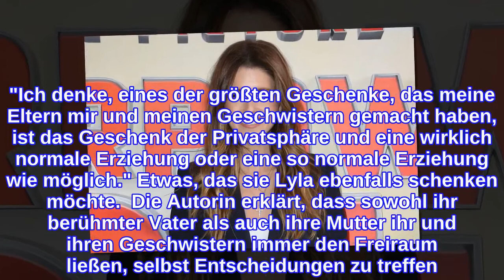Deshalb zeigt Katherine Schwarzenegger ihre Tochter nicht öffentlich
Mal ein kleines Füßchen oder der Hinterkopf; mehr bekommen Follower von Katherine Schwarzenegger, 31, nicht von ihrer Tochter Lyla, sieben Monate, zu sehen. Sie und Chris Pratt, 41, wollen die Privatsphäre ihres Kindes schützen. Dazu zählt vor allem, das Gesicht des Mädchens nicht in sozialen Medien zu zeigen. Schwarzenegger setzt dabei auf die Erziehungsmethode ihrer Eltern Arnold Schwarzenegger, 73, und Maria Shriver, 65. Die 31-Jährige erklärt in der Sendung "Today", dass sie zwar in der Öffentlichkeit steht, das dies allerdings kein Grund sei, alle Bereiche ihres Lebens zu teilen und besonders nicht ihre Tochter in ein Rampenlicht zu stellen, dass diese nicht selbst wählen konnte.  Etwas, das Katherine selbst kennt. Als Tochter von Schauspieler Arnold Schwarzenegger wurde sie in ein Leben hineingeboren, das Hand in Hand mit Medienberichten und Paparazzi einhergeht. Doch ihre Eltern hätten sie immer gut behütet. "Ich denke, eines der größten Geschenke, das meine Eltern mir und meinen Geschwistern gemacht haben, ist das Geschenk der Privatsphäre und eine wirklich normale Erziehung oder eine so normale Erziehung wie möglich." Etwas, das sie Lyla ebenfalls schenken möchte.  Die Autorin erklärt, dass sowohl ihr berühmter Vater als auch ihre Mutter ihr und ihren Geschwistern immer den Freiraum ließen, selbst Entscheidungen zu treffen. "Wir hatten eine wirklich normale und magische Kindheit und es war uns erlaubt, irgendwie unsere eigene Persönlichkeit zu entwickeln und unsere eigene Identität zu haben und uns zu entscheiden, in welche Form der Öffentlichkeit wir treten wollten, wenn wir uns damit wohlfühlten." Schwarzenegger stellt klar, dass ihre Tochter immer mal wieder in Fotos auftauchen könnte. Allerdings nie mit ihrem Gesicht. Lyla darf dann sicherlich in einigen Jahren als Teenager selbst entscheiden, ob sie auf Instagram und Co unterwegs sein möchte.  Verwendete Quellen: vip.de, usatoday.com
INFORMATION
• Source: gala